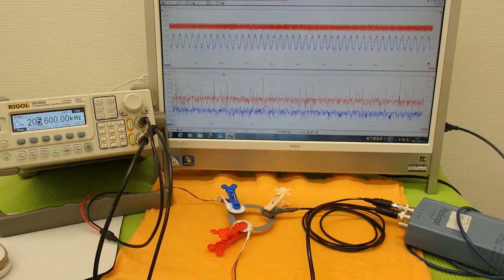オリジナル超音波実験 （超音波システム研究所 ultrasonic-labo）